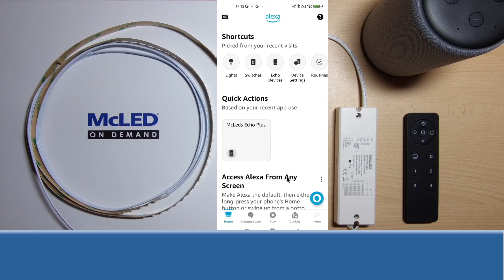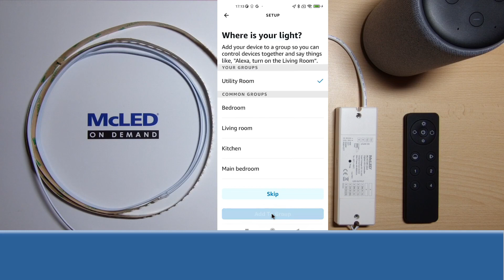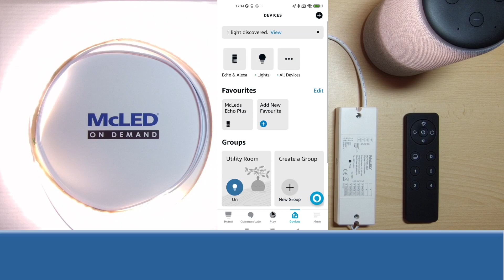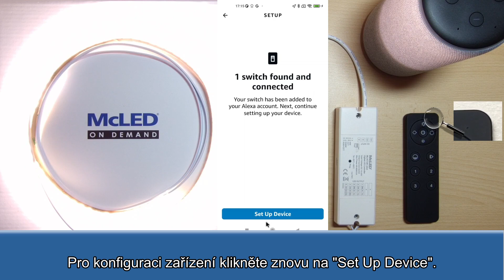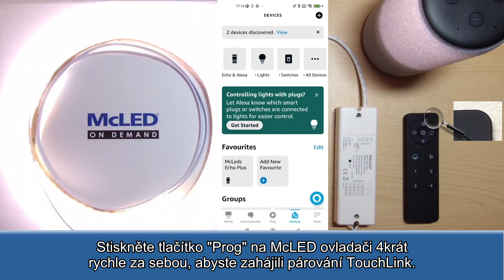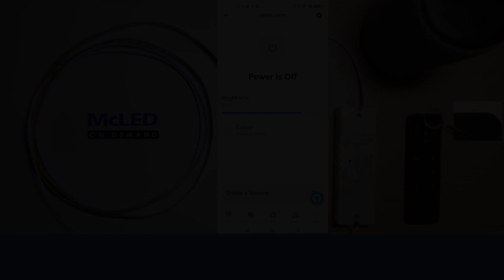Párování ML-917.061.22.0 + ML-917.551.22.0 + CCT Alexa CZ